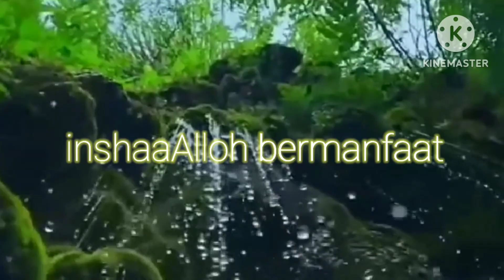surah Al Waqi'ah || suara bacaan surah Al Waqi'ah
ayo kita dengarkan bacaan surah alwaqiah
Surah Al-Waqiah terdiri dari 96 ayat
pembacaan surah Al Waqi'ah oleh waejot sendiri selepas sholat subuh tgl 16 November 2023
semoga bermanfaat bagi pembaca khususnya dan pendengar umumnya inshaaAlloh
mohon maaf lahir dan batin jika ada salah dalam membacanya dan suaranya terdengar agak pelan karena tidak pakai mic
falau lā ing kuntum gaira madīnīn

86. maka mengapa jika kamu tidak dikuasai (oleh Allah)?

تَرْجِعُونَهَآ إِن كُنتُمْ صَٰدِقِينَ

tarji’ụnahā ing kuntum ṣādiqīn

87. Kamu tidak mengembalikan nyawa itu (kepada tempatnya) jika kamu adalah orang-orang yang benar?

فَأَمَّآ إِن كَانَ مِنَ ٱلْمُقَرَّبِينَ

fa ammā ing kāna minal-muqarrabīn

88. adapun jika dia (orang yang mati) termasuk orang-orang yang didekatkan (kepada Allah),

فَرَوْحٌ وَرَيْحَانٌ وَجَنَّتُ نَعِيمٍ

fa rauḥuw wa raiḥānuw wa jannatu na’īm

89. maka dia memperoleh ketenteraman dan rezeki serta jannah kenikmatan.

وَأَمَّآ إِن كَانَ مِنْ أَصْحَٰبِ ٱلْيَمِينِ

wa ammā ing kāna min aṣ-ḥābil-yamīn

90. Dan adapun jika dia termasuk golongan kanan,

فَسَلَٰمٌ لَّكَ مِنْ أَصْحَٰبِ ٱلْيَمِينِ

Arab-Latin: fa salāmul laka min aṣ-ḥābil-yamīn

Artinya: 91. maka keselamatanlah bagimu karena kamu dari golongan kanan.

وَأَمَّآ إِن كَانَ مِنَ ٱلْمُكَذِّبِينَ ٱلضَّآلِّينَ

wa ammā ing kāna minal-mukażżibīnaḍ-ḍāllīn

92. Dan adapun jika dia termasuk golongan yang mendustakan lagi sesat,

فَنُزُلٌ مِّنْ حَمِيمٍ

fa nuzulum min ḥamīm

93. maka dia mendapat hidangan air yang mendidih,

وَتَصْلِيَةُ جَحِيمٍ

wa taṣliyatu jaḥīm

94. dan dibakar di dalam jahannam.

إِنَّ هَٰذَا لَهُوَ حَقُّ ٱلْيَقِينِ

inna hāżā lahuwa ḥaqqul-yaqīn

95. Sesungguhnya (yang disebutkan ini) adalah suatu keyakinan yang benar.

فَسَبِّحْ بِٱسْمِ رَبِّكَ ٱلْعَظِيمِ

fa sabbiḥ bismi rabbikal-‘aẓīm

96. Maka bertasbihlah dengan (menyebut) nama Rabbmu yang Maha Besar.